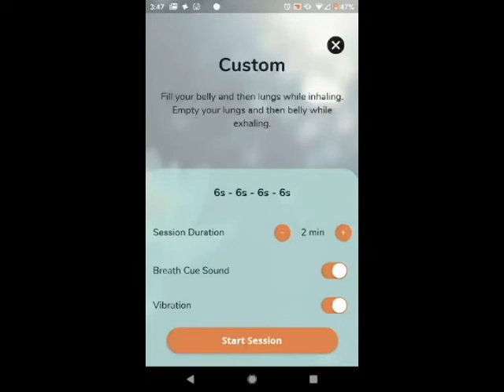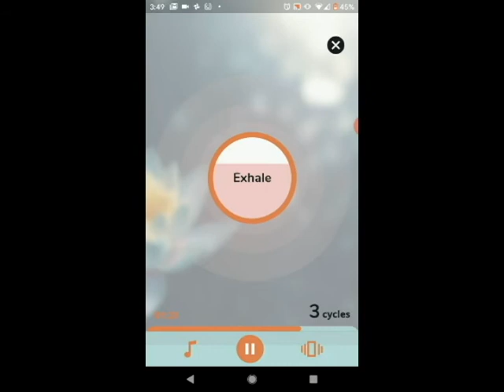Box Breathing (6:6:6:6 Tempo)